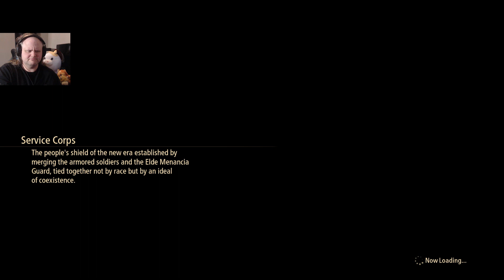Everyone's Crutch | Tales of Arise: Beyond the Dawn #15 | Kale Plays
You can't carry everyone's burdens, you'll snap.